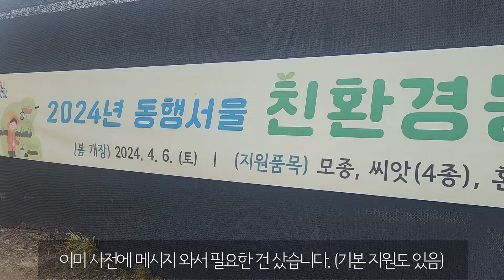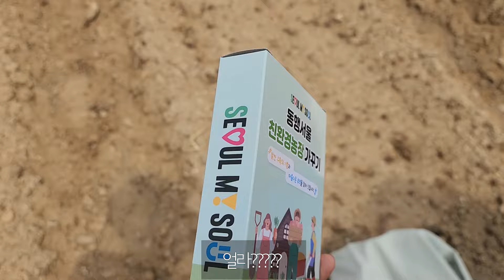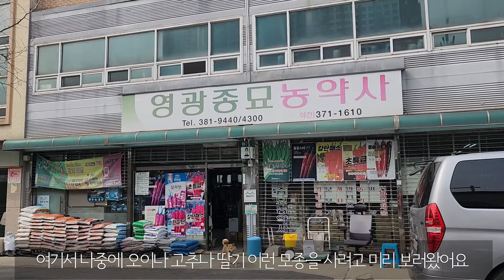ENFP 남자의 새로운 취미 서울시 친환경 텃밭 분양 I 주말 농장 초보의 브이로그,I 초보 식집사의 식물 키우기 I 상추, 감자, 루꼴라, 쑥갓, 근대, 열무 키우기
안녕하세요

오늘은 4월 초부터 새로 시작한 취미인 서울시 친환경 농장 첫 영상입니다.

올해 2월 처음 신청해 분양을 받아 4월부터 11월까지 약 7~8개월 간 텃밭을 일구게 됐습니다.

집에서 차로 조금 가야해서 평일에는 많이 갈 수 없지만 그래도 주말에 한번씩 가면서 여러가지 채소를 저렴한 가격에 키워볼 수 있어서 올 한해 열심히 해볼려고 합니다.

뭔가를 키워보는게 처음이라 굉장히 어색하고 잘 못하지만 그래도 잘 봐주세요!

감사합니다.